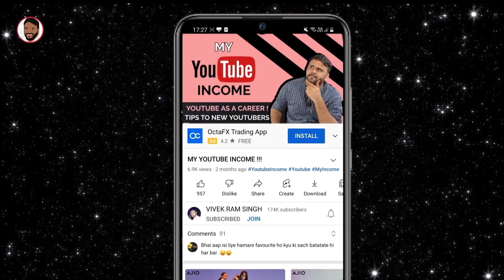VIVO T2X 5G - LAUNCHED @ ₹ 19,999 || DIMENSITY 1300 5G || 144HZ FHD+ DISPLAY || 6000MAH 44W CHARGE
नमस्ते ‌दोस्तों, TECHNO VEXER के नए विडीयों में आपका स्वागत है, दोस्तो Vivo T2X के Launch के बारे में जानना है तो ये विडीयों अंत तक देखें |

Friends You also  can follow me on:
दोस्तों यहां आप मुझे फाॅलो भी कर सकते हैं:

धन्यवाद